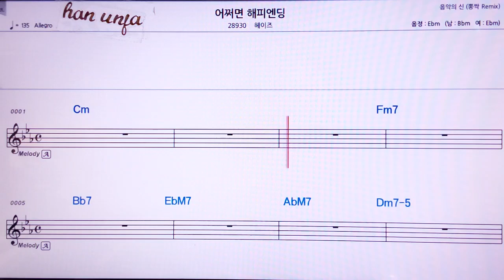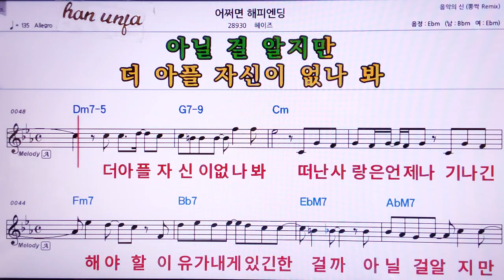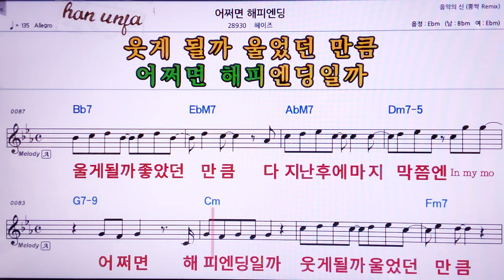💖어쩌면 해피앤딩/헤이즈 👍MR,노래방, 악보, 코드,Karaoke With Sheet Music